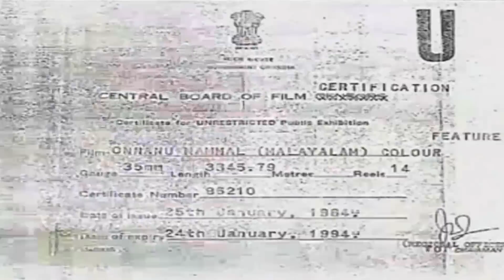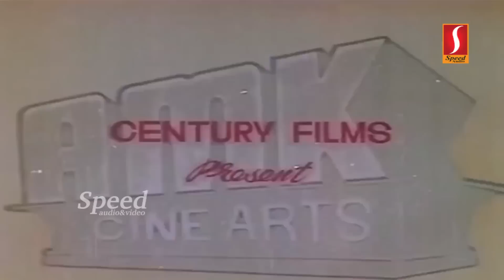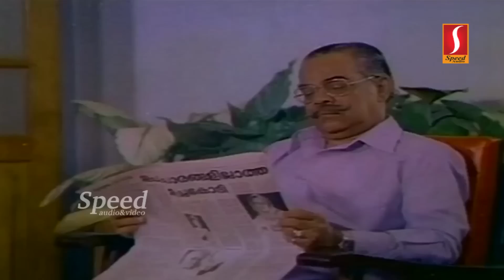Onnanu Nammal | Malayalam Full Movie | Mohanlal, Mammootty, Seema, Baby Shalini, Poornima Jayaram